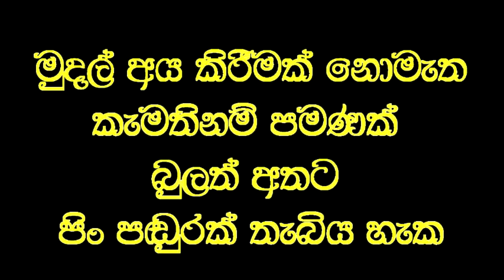මාසයක් නැමුණේ නැති ඇඟිල්ල තප්පර 20 න් නැමූ වෙදකම.